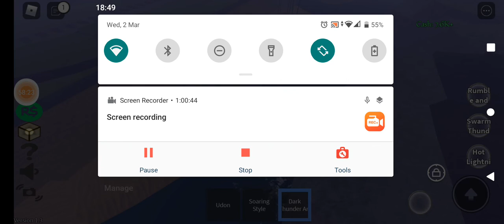part 3 there will be a part two